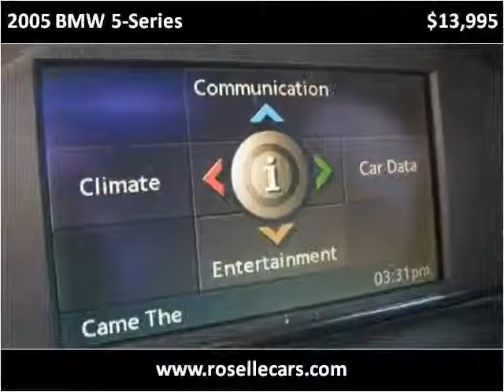2005 BMW 5-Series Used Cars Roselle IL